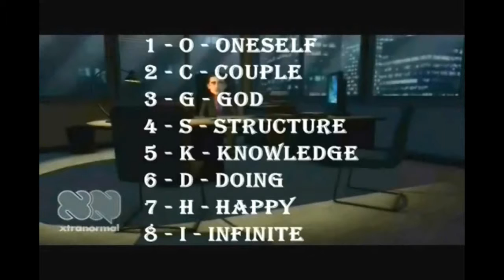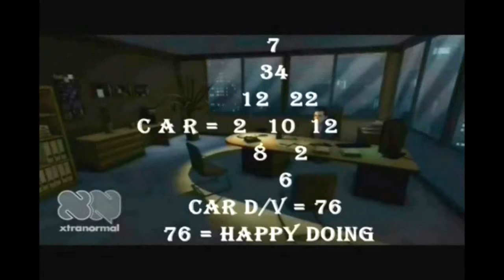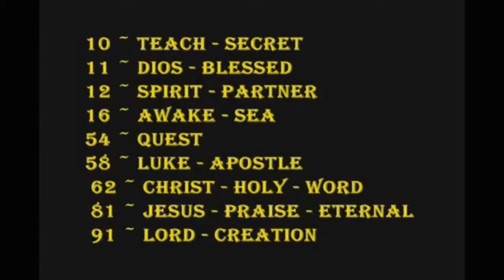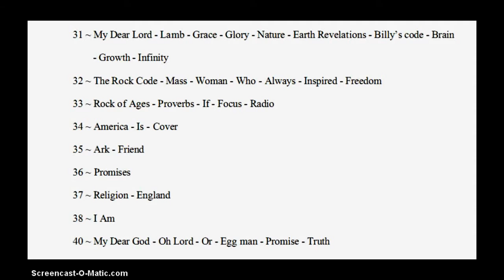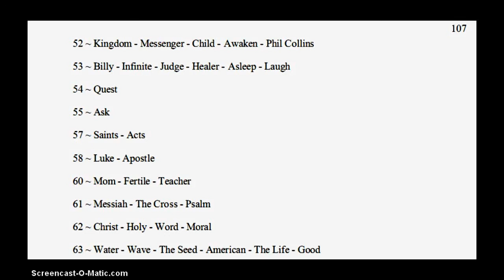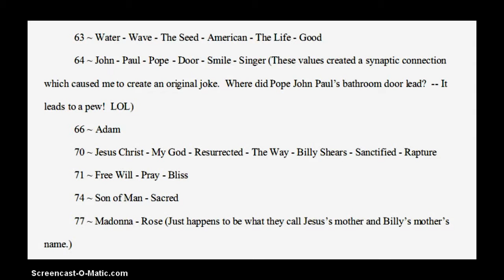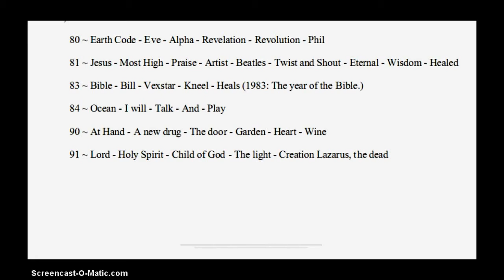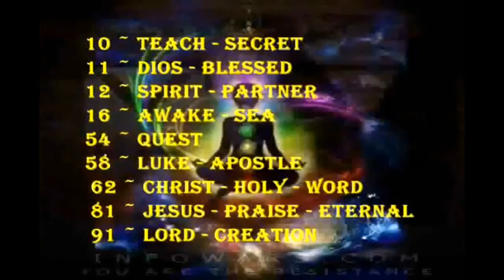Discover the Magic of Numerology!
There's a hidden power in numerology.